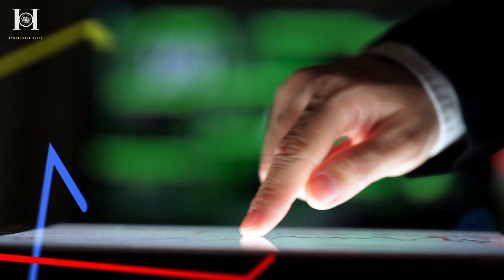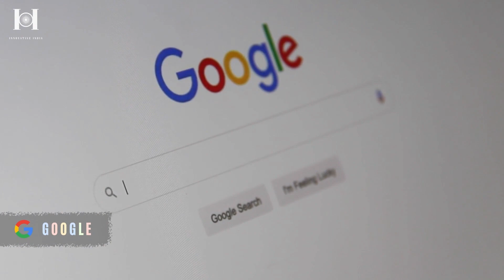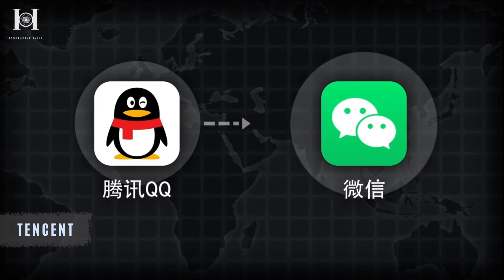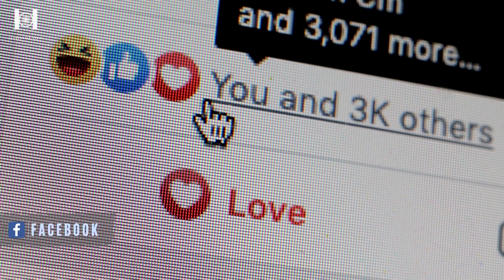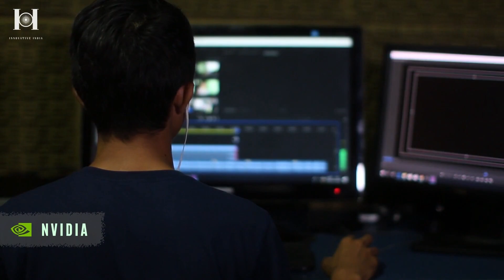Top Tech Companies of the World!